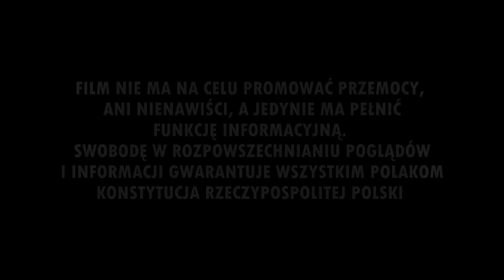"GDZIE SĄ KIBICE?" - fani Piasta Gliwice w stronę prezesa na meczu z Wisłą [NAPISY] (18.08.2019 r.)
Piast Gliwice 1-0 Wisła Płock (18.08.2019 r.)